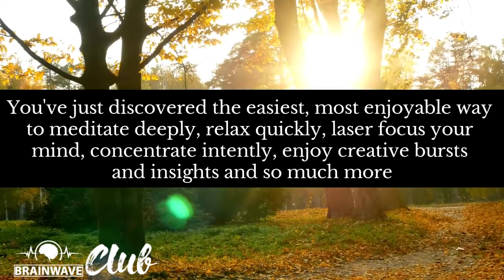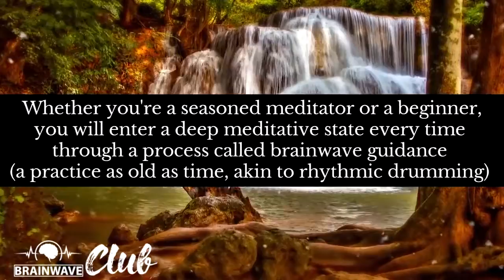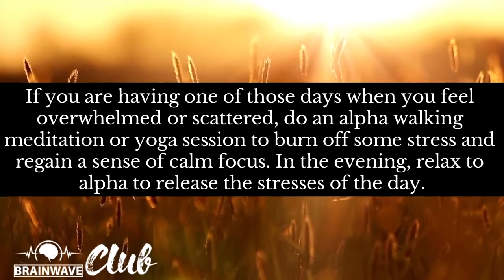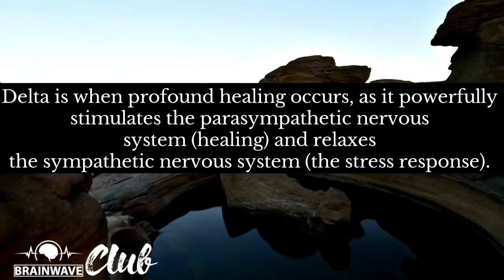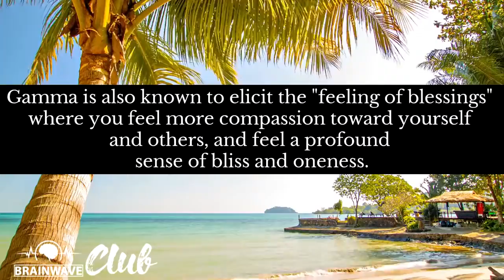Brainwave Club - Review | Pro Guys Reviews